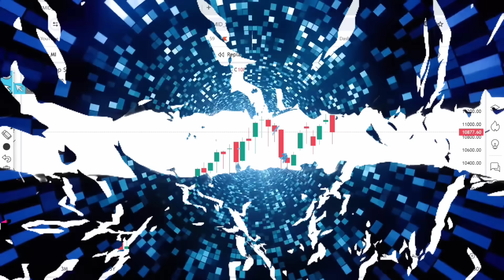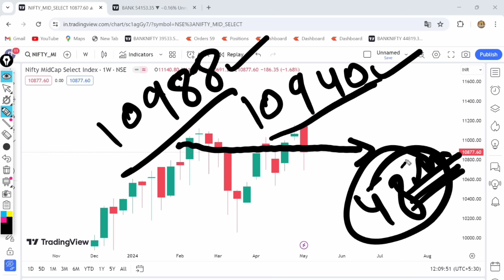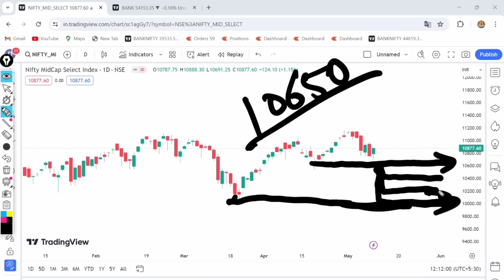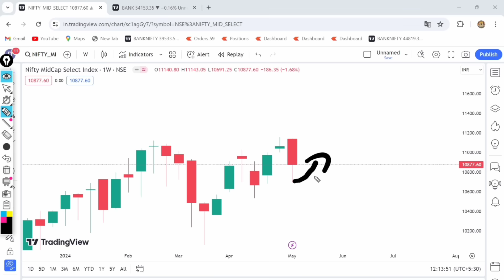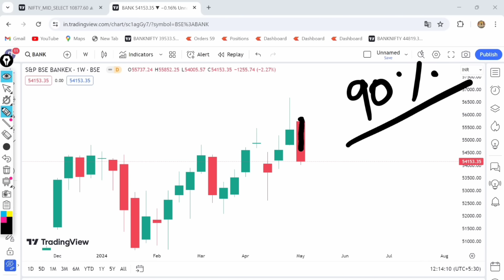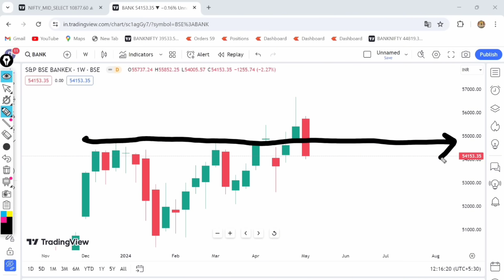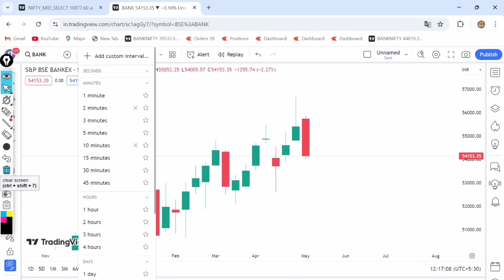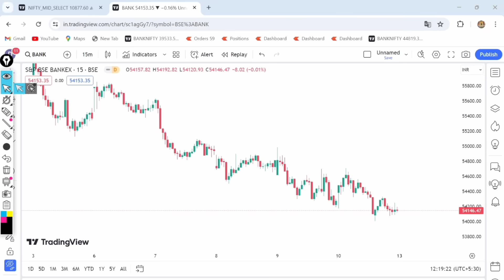Midcap Expiry Monday Mega movement￼ !! Nifty Analysis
Queries in vedio

Nifty prediction
Nifty analysis
Nifty banknifty analysis for tomorrow
Nifty prediction and analysis
Today nifty
Nifty outlook
Nifty 50
Nifty weekly Analysis
Nifty today
Nifty future
Nifty 50 stocks
Nifty tomorrow forecast
Tomorrow share market up or down
Nifty prediction for next week
Nifty weekly prediction

Bank nifty prediction and key levels
Bank nifty all time high setup
Bank nifty analysis and nifty prediction
Bank nifty gap up or gap down
Banknifty price
Banknifty today live update
Experts views on bank nifty
Banknifty news chart update
Weekly chart trading strategy

Midcap nifty prediction
Fin nifty prediction for tomorrow
Fin nifty analysis
FIN nifty next day outlook
Midcap nifty prediction
Midcap nifty analysis for tomorrow
Sensex prediction
Sensex analysis for tomorrow
Sensex prediction

Weekly Analysis for nifty and bank nifty
Weekly key levels for nifty and bank nifty
Nifty prediction for Weekly chart
Bank Nifty analysis for weekly chart
Market prediction
Midcap nifty prediction
Will market go up or down tomorrow
Which stock is best for tomorrow
Today market open
Dev invisible trading tomorrow market prediction